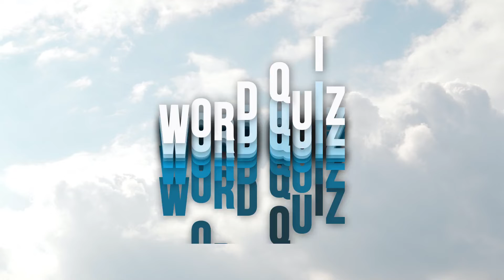Word Quiz: Guess The Word By Emoji | Emoji Riddle Quiz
Can you solve the word name puzzle with pictures and emojis?
Guessing images and emojis here is different than ever.
This is a real quiz and a challenge with word.
This time with 4 quizzes, guess the words with emojis
Can You Guess The Word By Emoji?

You have to guess a word based on the emojis shown within 20 seconds!
4 Challenges
20 seconds

CHAPTERS:
00:00 Guess the WORD
00:10 WORD QUIZ 1: ant + tea + lopez
00:30 Quiz Answer 1: antelope
00:37 WORD QUIZ 2: ape + ri + cat
00:57 Quiz Answer 2: apricot
01:12 WORD QUIZ 3: arm + me
01:32 Quiz Answer 3: army
01:40 WORD QUIZ 4: a + row
02:00 Quiz Answer 4: arrow
In this channel:
iq test
quizzes
puzzles
football quiz
emoji quiz
flag quiz
test
find the odd emoji
car quiz
riddles
picture riddles
pub quiz
speed test
math test
trivia
word quiz
guess the word quiz
guess the word
quiz
emoji challenge
guess the word game
guess the words
guess the words game
quiz questions
pub quiz
emoji quiz
guessing game
quiz questions and answers
mysteriddle
guess the
guess the emoji
riddles
riddle
quiz channel
iq test
quizzes
riddle quiz
riddles with answers
emoji word guess
guess the word by emoji quiz
emoji word quiz
emoji word
emoji word game
emoji words
emoji riddle
emoji riddles